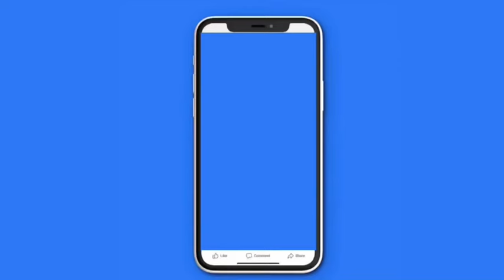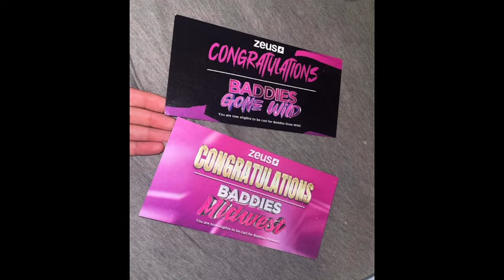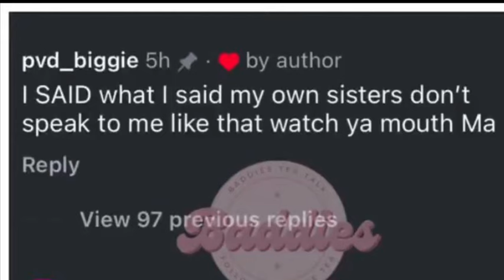Baddies Midwest Auditions Pt 3: Review, and Current Baddies Drama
-We do not condone violence-
Timestamps
Baddies Review Skip to 2:06

Videos credit : Zues Network

YouTube Fair Use Disclaimer: Fair use principles under Section 107 of the Copyright Act allow the unlicensed use of copyrighted materials for fair use purposes, such as commentary, criticism, teaching, and news reporting. Copyright Disclaimer: The views and opinions expressed in this video and on Bryan Keith's YouTube channel do not necessarily reflect the views and opinions of Bryan Keith and the YouTube channel. All commentary is alleged! We do not condon or promote acts of violence!